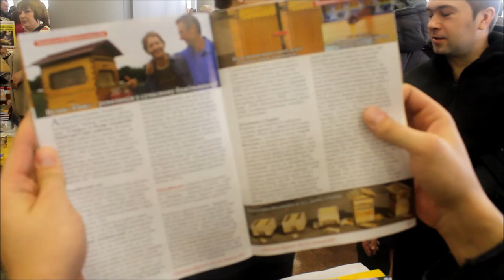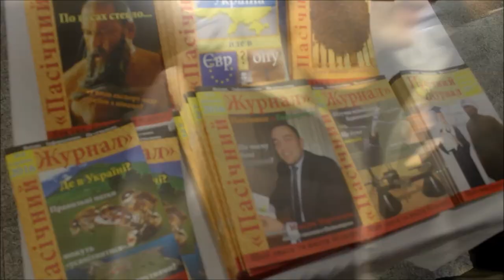Выставка Инвентаря и оборудования для Пчеловодства Харьков 2017 www uley in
Медогонка 2-х Рамоч. Нержавеюжая, НЕ поворотная КОМПАКТНАЯ
Доска прилетная профессора Романченко. ЛПРС -1